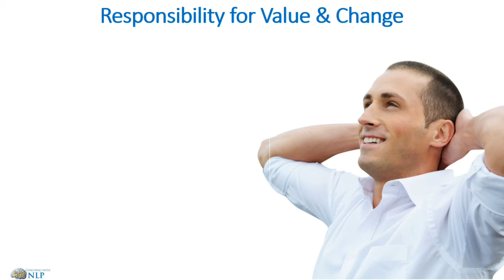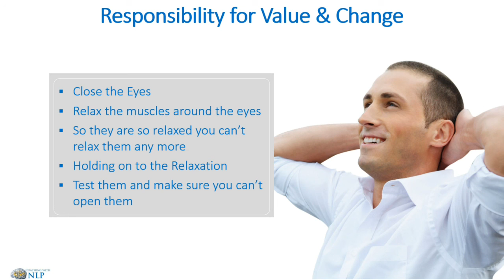Free NLP coaching training. Video 7- Responsibility for Creating Value and Change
This is video 7 in the free NLP coaching course series

In this video we look at the responsibility to create value and change in our lives.

It is interesting how sometimes people go to training and they take the most awesome notes. They make colour charts, underline keywords, draw mind maps and create notes that any PhD would be proud of. Then, when they get back home, they take those notes and they put them on the dusty note shelf. Next to all the other notes they took of courses gone by. Courses where they had every intention to take some form of action, but it seems life just got in the way and things slipped. On the other hand, the next person who did the same course, actually took those skills they learnt and created wonderful change in their life.